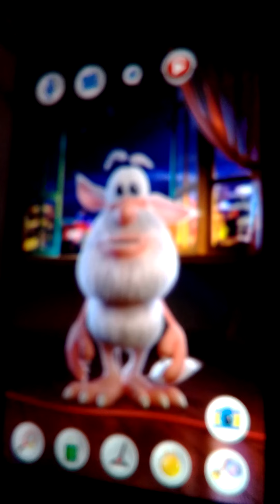Talking Booba Sings Axel F